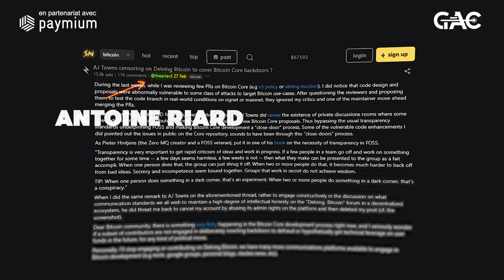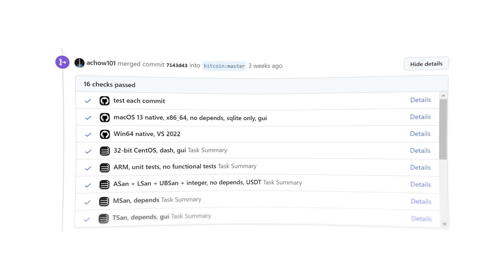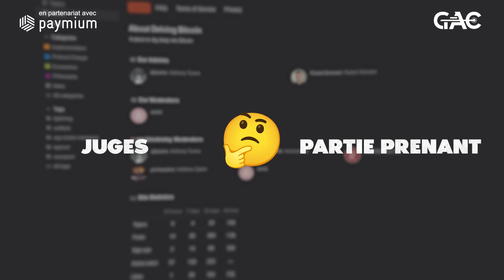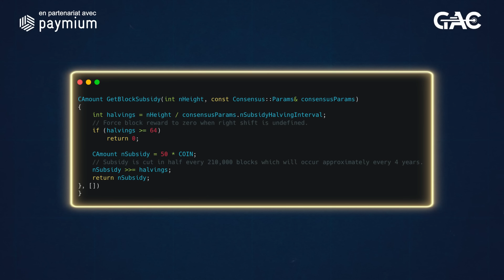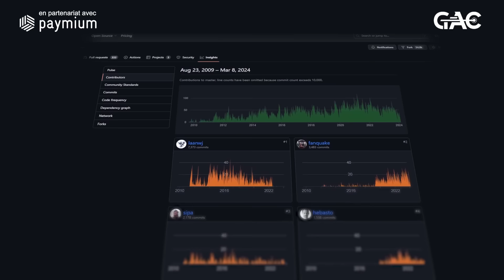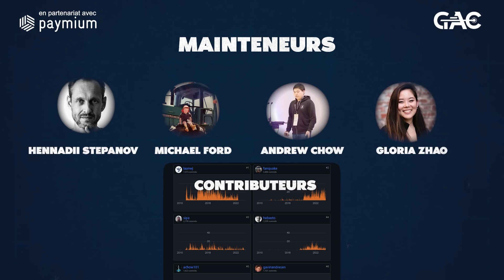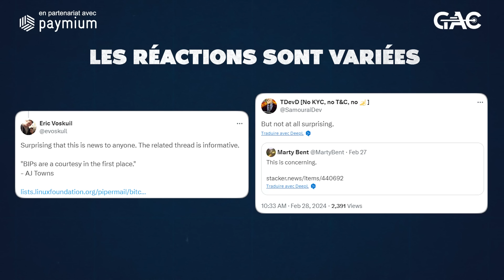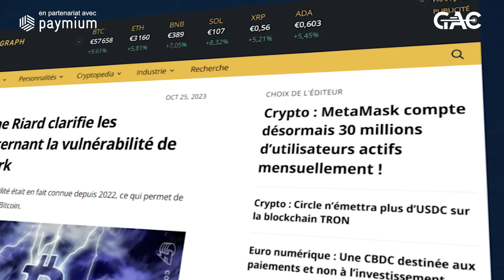L'Affaire qui secoue Bitcoin : Quels Risques pour le Bullrun 2024?!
Ces 3 indicateurs on-chain permettent de prédire les mouvements de prix du marché crypto ! ➡️

Sécurisez vos cryptos de manière infaillible et évitez de tout perdre. Notre Guide gratuit ➡️

Le 27 février dernier, un développeur Bitcoin a posté un message relativement inquiétant sur forum. Tel un lanceur d’alerte, il appelle la communauté Bitcoin à se pencher très sérieusement sur le processus de développement de Bitcoin Core. Selon lui, un cercle restreint de développeurs pourrait opérer en secret, avec pour objectif d'intégrer des backdoors au code, en gros un cheval troie qui pourrait avoir pour but de s'approprier les bitcoins des utilisateurs du réseau et/ou d'exercer des pressions politiques.

Alors, faut-il prendre cette alerte au sérieux ? Est ce que Bitcoin Core, le logiciel qui remonte directement à Satoshi, est-il véritablement menacé ? On a mené l’enquête et on vous explique tout ce que vous devez savoir sur cette récente histoire.

🎥 Montage & Stratégie YouTube
GA PROD

***SOMMAIRE***
Pour aller plus loin :

Maîtrisez la DeFi de A à Z avec notre formation dédiée : ➡️